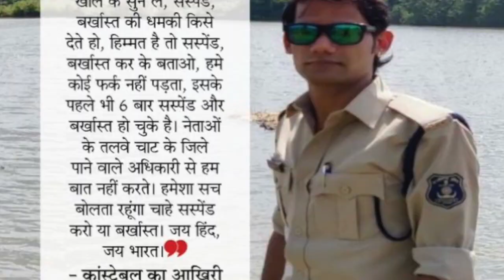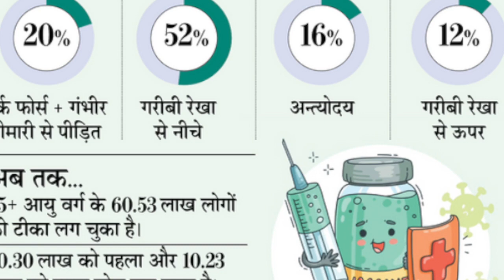News Chhattisgarh ✅ 15 May 2021 CG News Today | Chhattisgarh Samachar Aaj Ka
Chhattisgarh Ke Sabhi Jila Ka News, समाचार ✅
CG News Aaj , 15 May 2021 ki Badi Khabar,
Breaking News Chhattisgarh , ibc24 News CG, Weather News Today, Chattisgarh Latest News, Mukhya Samachar बड़ी ब्रेकिंग
news , छत्तीसगढ़ आज ki , मुख्य समाचार बड़ी खबरें, मौसम समाचार , Chhattisgarh News , CM Bhupesh Baghel News,